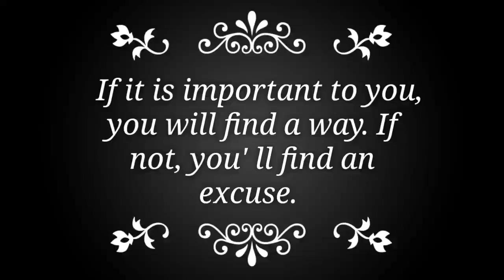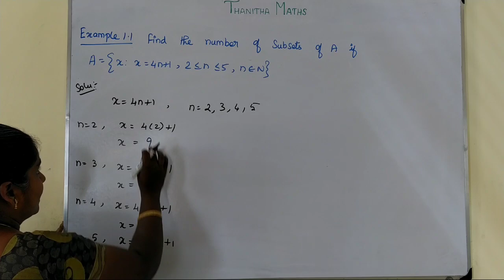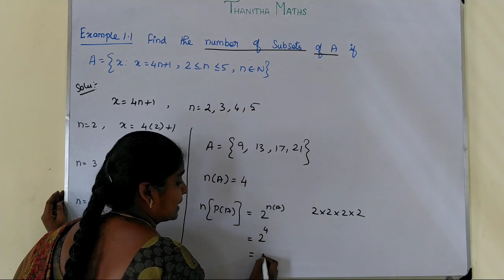11th Maths, Example : 1.1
11th Maths, Chapter - 1(Sets, Relations and Functions)Example : 1.1 is solved and explained.